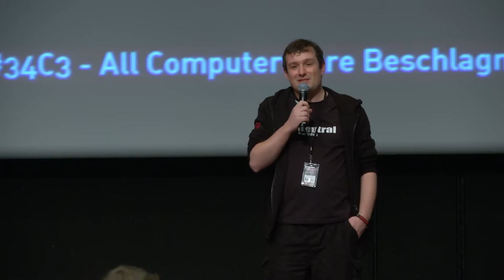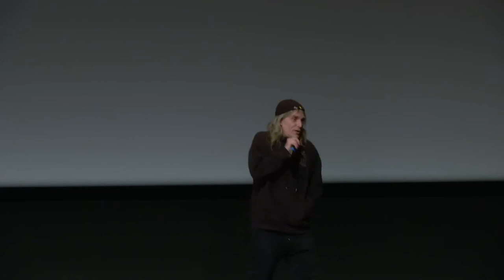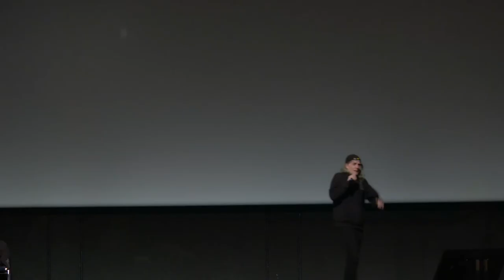34C3 - Zamir Transnational Network und Zagreb Dairy - english translation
Das erste computer netzwerk in Krieg (Jugoslavia 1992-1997)

Die Geschichte des ZAMIR Transnational Network und meines Zagreb-Diary
zwischen 1991 und 1995 im
früheren Jugoslawien. Es war das erste Computernetzwerk in einer
Kriegsregion, das alle Friedens-, Frauen-, Menschenrechts- und
humanitäre Aktivisten und alle anderen Menschen in dem Kriegsgebiet
miteinander und der Außenwelt verbunden hat.

Zwischen 1991 und 1995 habe ich aktiv mitgeholfen, die Idee eines
Computer-Netzwerks in einem Kriegsgebiet zu verwirklichen. Mit
Unterstützung von Bionic, CCC und anderen Gruppen wurden im Gebiet des
früheren Jugoslawien etwa ein Dutzend Hubs aufgebaut, die damals fast
20.000 Benutzer im Kriegsgebiet mit der Außenwelt und - quer über die
wechselnden Fronten - auch miteinander verbunden haben: Das ZAMIR
Transnational Network.
Ich habe in der Zeit jeden Tag mein elektronisches Tagebuch publiziert
hunderttausend Menschen gelesen wurde und viel dazu beigetragen hat, ein
aktives, humanitäres grassroots-Netzwerk aufzubauen.

Von den damaligen Schwierigkeiten möchte ich gern berichten, die sich
heute kaum noch jemand vorstellen kann, obwohl es eigentlich noch gar
nicht so lange her ist. Davon, wie wir die Probleme gelöst haben (oder
nicht) und was sich daraus ergeben hat. Über die Dinge, die wir damit
erreicht haben.
Und darüber, was für mich und andere schließlich daraus geworden i

Wam (P.J.H.F.) Kat